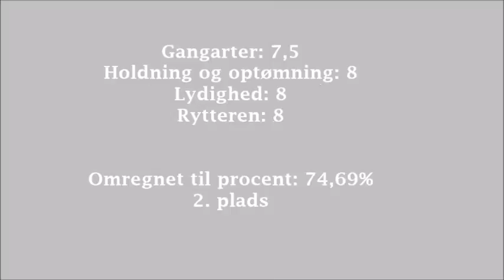Staugaards Alkaios LA1B til 74,69% 8/10 2016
Alkaios og jeg til vores kun 2. stævne sammen. Dette blev afviklet i 2x LA1 på B-bane. Dette er fra vores første program, hvor vi indkasserede 74,69% og en 2. plads. Det skal lige siges, at jeg rider meget forsigtigt, da jeg har en skade i mit knæ som jeg døjer meget med for tiden. Denne var brugt op inden stævnet... Det ses blandt andet ved, at han mister en smule bæring og opdrift, specielt i overgangene, da jeg ikke kan ride nok med sæde og schenkler pga. smerter i knæet.

Det skal også lige siges, at vi normalt ligger og rider MB- og MA-øvelser til træning, men det er først inden for det sidste års tid, at vi er begyndt at ride stævner, da jeg har været lidt af en kylling, når det omhandler stævner. Derfor har jeg valgt, at vi starter fra bunden med LA-klasserne, inden vi kaster os ud i MB-klasserne. Derudover har vi haft mange problemer med at få ham læsset i traileren og vi har derfor kun startet på den lokale klub, hvor vi kan gå ned og hjem. Denne gang kørte vi ham dog i trailer både ud og hjem, da vi har fundet ud af, at han føler sig bedre tilpas i en singletrailer. Dette  er en kæmpe sejr og nok det jeg er allermest stolt af! Dette er forhåbentlig også startskuddet til, at vi kan komme ud til de lidt større klubber og starte.

Håber i vil tage godt imod ham.